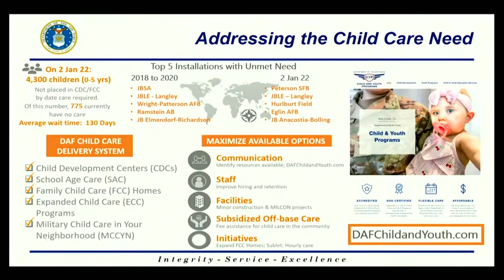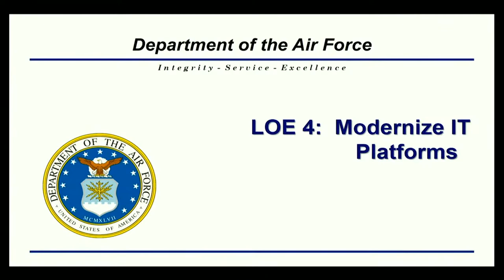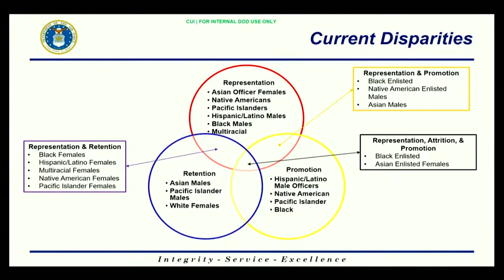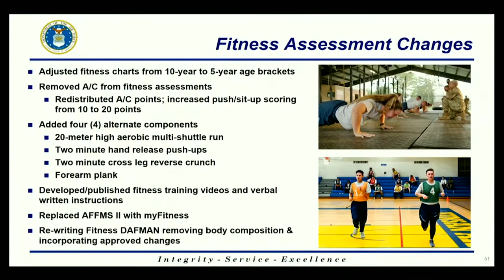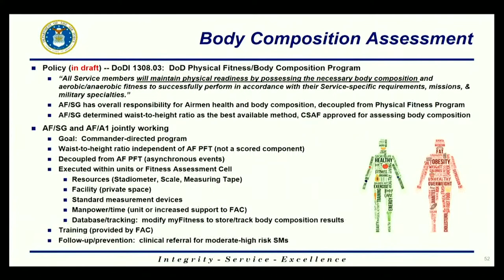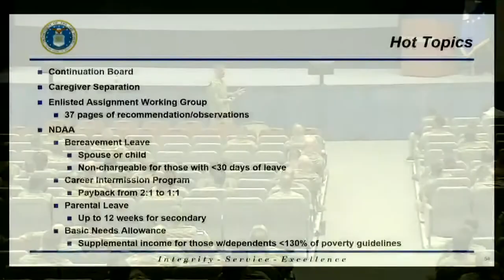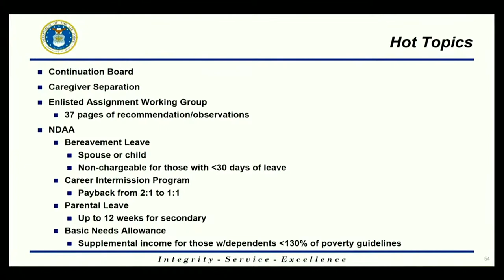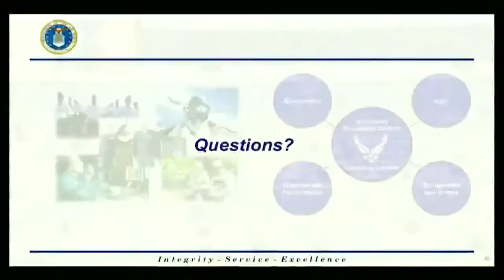AF A1 Brief with CMSgt Derek Crowder pt 3 (16 Feb 2022)